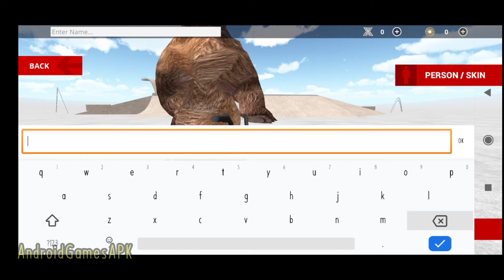BMX Space (Android/ios) gameplay by DRSV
Games Description :

Multiplayer Online Session. Many custom parks. Space for BMX.

Game of BMX.
Enjoy battles and chats in multiplayer mode.
One park per person is given. It is freely customizable.
Parks created by someone continue to be released one after another.

Space for playing BMX.
It is a game where you can experience the various attractions of BMX. You can enjoy freely without any rules or restrictions.
Please wear the clothes you want to wear and go to the place you want to go, make your favorite tricks.

You can
・Customize your avatar and fashion.
・Customize your own park.
・Configure trick list.
・Play BMX in the parks of others.
・Play BMX together while chatting.
・Try to Score Mission.
・Multiplayer online battle with up to 10 riders.

Upload video by Android Games APK